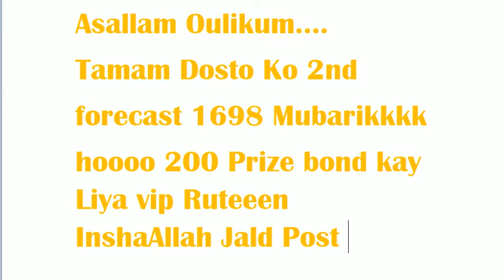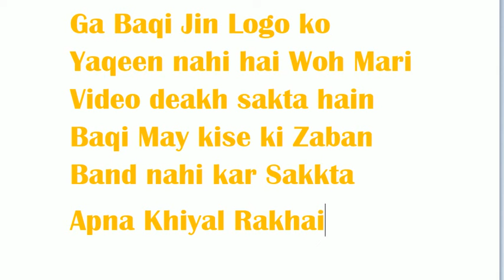Prizebond 40000 2nd Forecast Mubarikk Ho Tamam Dosto ko